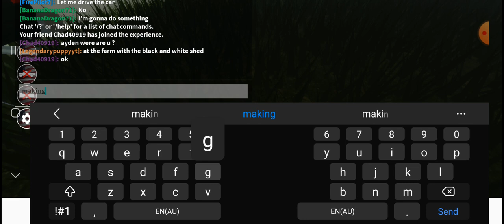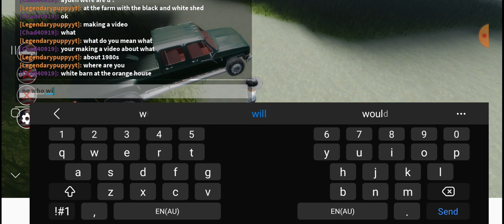welcome to 1980s farming in American plains mudding